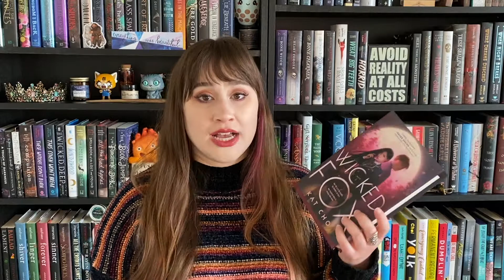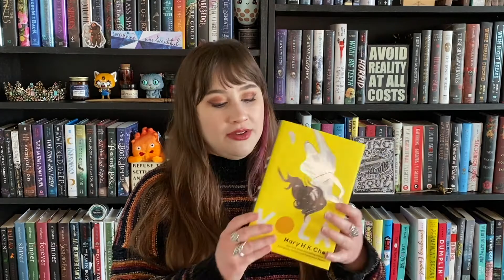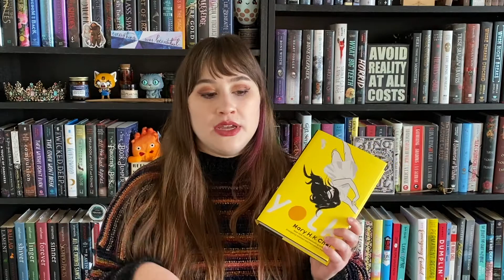Favorite Books of 2021!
Hello Everyone! Welcome back to my booktube channel, Unicorns & Typewriters! In today's video, I'm going to be speaking about my favorite books that I read in 2021! These are all YA novels. I'll try to do some videos on other genres, like manga, graphic novels, and poetry, soon! I hope you enjoy watching!

Books mentioned in this video:
Wicked Fox by Kat Cho
Girl, Serpent, Thorn by Melissa Bashardoust
Never Contented Things by Sarah Porter
Yolk by Mary H.K. Choi
The Hearts We Sold by Emily Lloyd-Jones